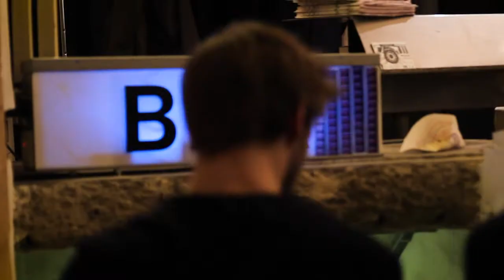Movify Design Disruptors Movie Event